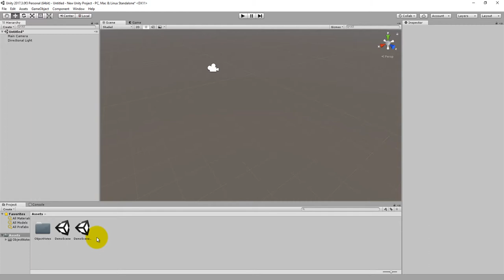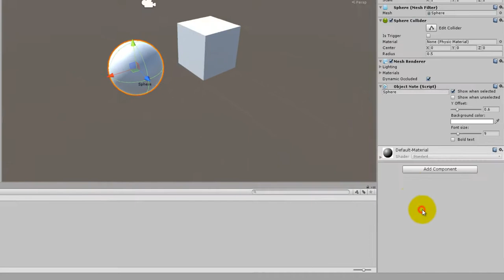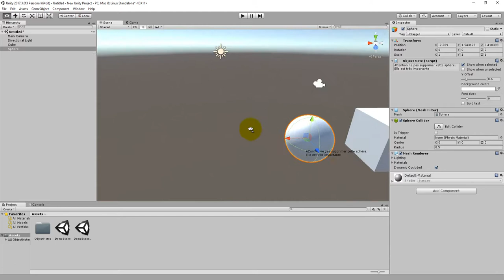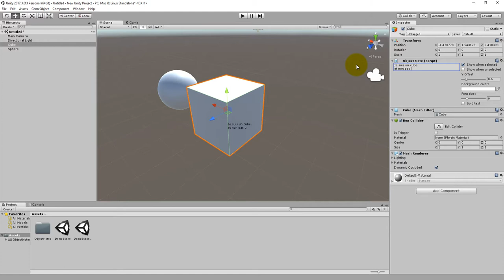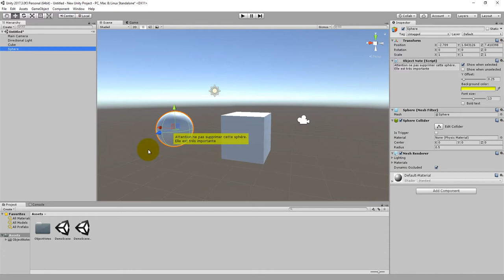Présentation d' Asset Gratuite : Object Labels